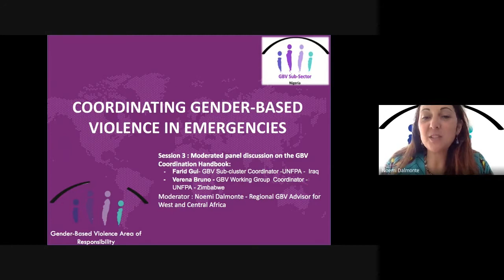Coordinating Gender-Based Violence in Emergencies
Session 3 : Moderated panel discussion on the GBV Coordination Handbook:
Farid Gul- GBV Sub-cluster Coordinator -UNFPA -  Iraq
Verena Bruno - GBV Working Group  Coordinator - UNFPA - Zimbabwe
Moderator : Noemi Dalmonte - Regional GBV Advisor for West and Central Africa